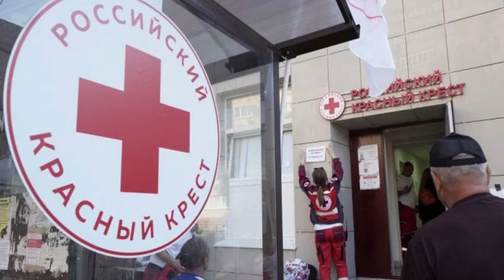បុគ្គលិកកាកបាទក្រហមបីនាក់បានស្លាប់ នៅក្នុងការបាញ់ផ្លោងដោយរុស្ស៊ីទៅលើឡានជំនួយនៅភាគខាងកើតអ៊ុយក្រែន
Zelenskyy បានចាត់ទុកការវាយប្រហារនេះថាជា "ឧក្រិដ្ឋកម្មសង្គ្រាមរុស្ស៊ីមួយផ្សេងទៀត" ដែលឆ្លុះបញ្ចាំងពីការចោទប្រកាន់ដែលកំពុងបន្តប្រឆាំងរុស្ស៊ីចំពោះ គោលដៅជនស៊ីវិល និងកន្លែងមនុស្សធម៌ពេញមួយសង្គ្រាម។ ទោះបីជាយ៉ាងណាក៏ដោយ រុស្ស៊ីមិនទាន់បានធ្វើអត្ថាធិប្បាយលើឧប្បត្តិហេតុនេះទេ ហើយជាធម្មតា រុស្ស៊ីក៏តែងតែបដិសេធថា មិនបានវាយប្រហារគោលដៅមិនមែនយោធានោះឡើយ។
បុគ្គលិកជំនួយត្រូវបានវាយប្រហារ ខណៈពេលដែលកំពុងត្រៀមខ្លួនដើម្បីចែកចាយធ្យូងថ្ម និងដុំធ្យូងអនាម័យដល់គ្រួសារដែលងាយរងគ្រោះនៅមុនរដូវរងា។ ហើយក៏មិនមានអ្នកស្រុកណាម្នាក់បានរងគ្រោះនោះដែរ ដោយសារការចែកចាយមិនទាន់បានចាប់ផ្តើម។ យានជំនិះទាំងនោះត្រូវបានសម្គាល់ យ៉ាងច្បាស់ ជាមួយនឹងនិមិត្តសញ្ញាកាកបាទក្រហម ដែលបង្ហាញពីភាពធ្ងន់ធ្ងរនៃការរំលោភលើច្បាប់មនុស្សធម៌អន្តរជាតិ។